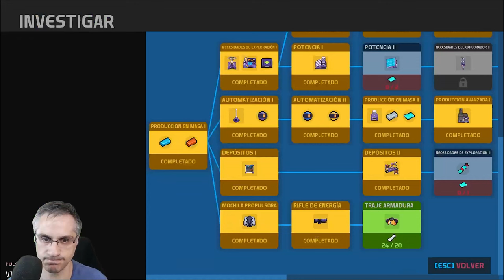NOVA LANDS EP 04 - NUEVA ISLA CON SECRETOS ! | Killersamus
Nova Lands es un juego de mundo abierto donde podrás construir fábricas, explorar y gestionar islas. Descubre el planeta en el que te encuentras, automatiza la industria gracias a los bots y supera retos y misiones, ya sea usando la fuerza o el diálogo. ¡Este es tu nuevo hogar entre estrellas!